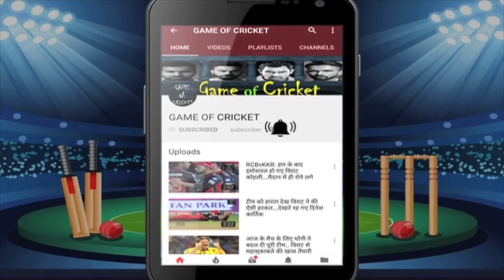नए कप्तान के साथ बेंगलुरू की टीम फाइनल.. 11 दमदार खिलाड़ी.. सिर्फ 2 बॉलर्स के साथ उतरेंगे फाफ..